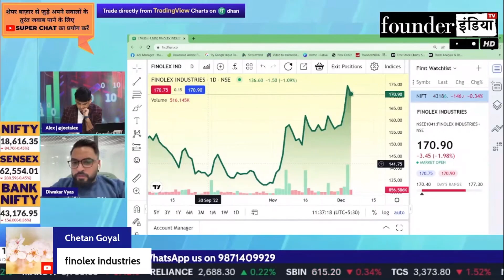Finolex Industries Ltd. के शेयर में क्या करें? Expert Opinion by Diwakar Vyas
जानिए Stock Market Expert Diwakar Vyas की राय |

Analysis of: Finolex Industries Ltd.

Shows on finpipe finolex finolexindustries StockMarket equity trading investment commodity personalfinance reviews marketanalysis startups nifty sensex and much more.